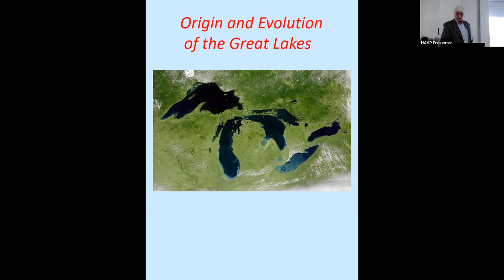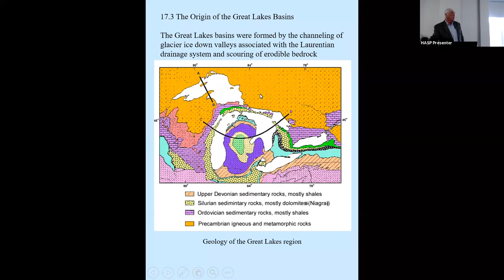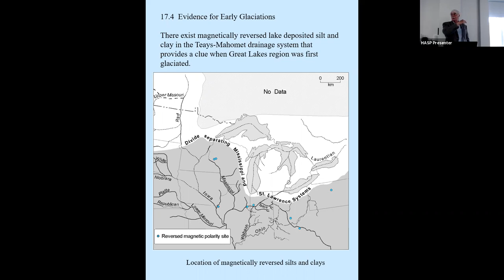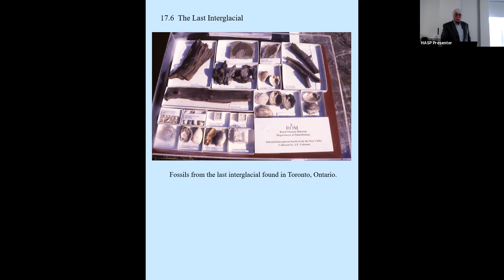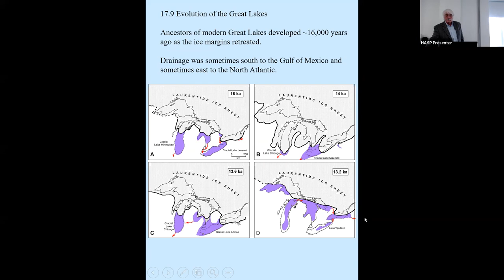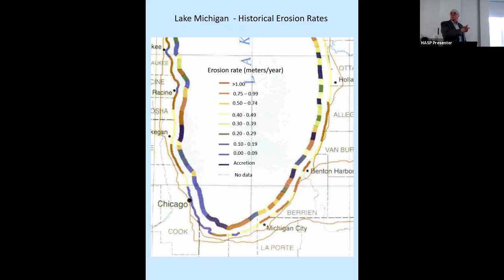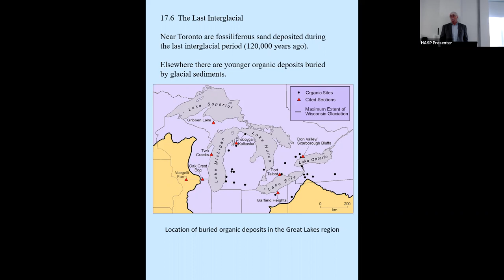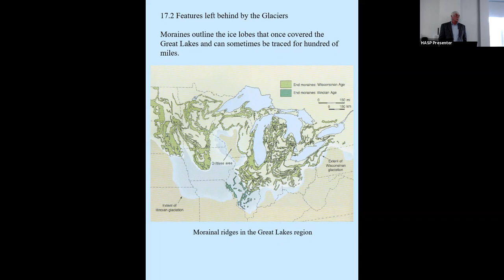Origin of Great Lakes 11-15-21-PM